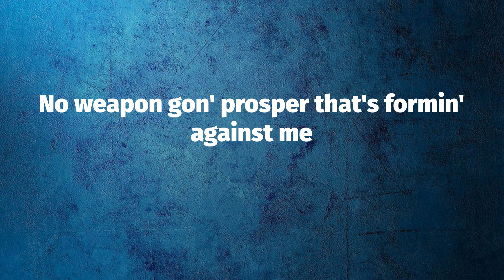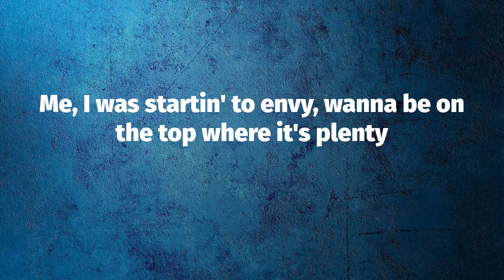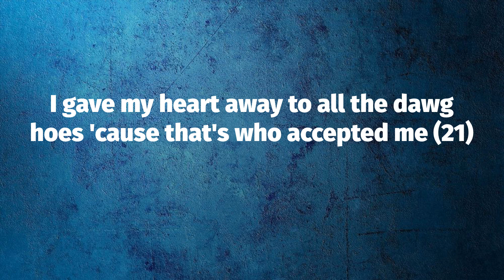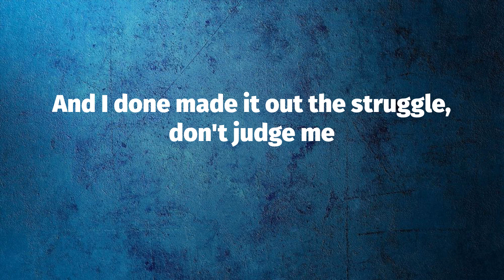J. Cole - m y . l i f e (Lyrics)